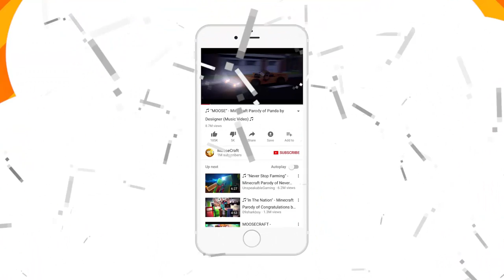ALEX HOUSE VS STEVE HOUSE in MINECRAFT!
ALEX HOUSE VS STEVE HOUSE in MINECRAFT! with MooseCraft